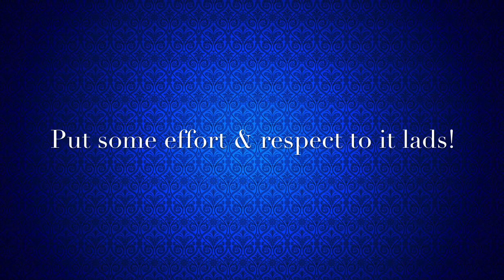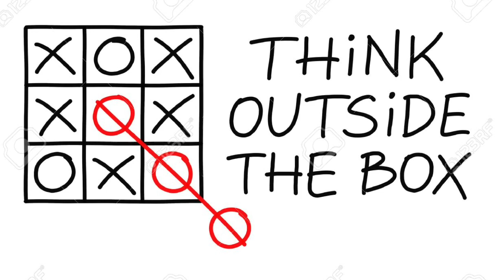LAMPARD EXPLAINS WHY CHELSEA ARE STRUGGLING | CHELSEA NEW KIT IS SAUCY 🔥🔥🔥